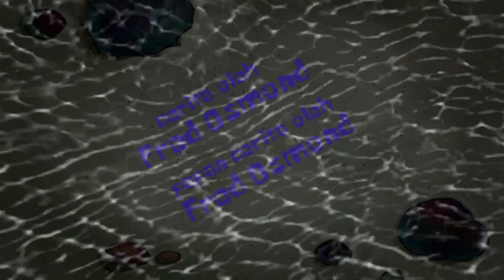SpongeBob Title Card - Squirrel Jelly/The String (Indonesian Fanmade)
credits :

- GTWumbou 2701 for Title Card Indonesian